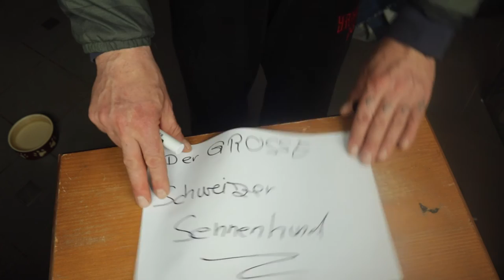5 Fakten über den Großen Schweizer Sennenhund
Wir haben in der Hundetagesstätte einen Neuzugang namens Emil.
Emil ist ein Großer Schweizer Sennenhund.
In diesem Video möchte ich dir 5 Fakten über den Schweizer Sennenhund erzählen.